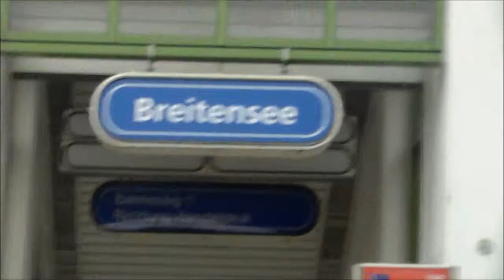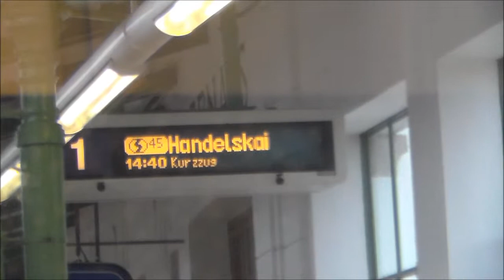Wien S45 Breitensee